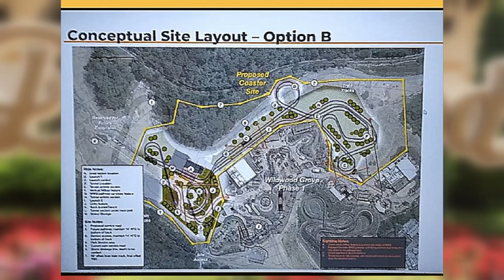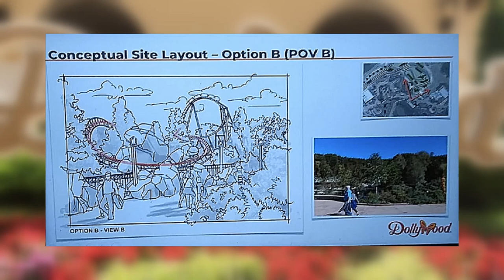Dollywood Looks To Be Adding A Multi Launch Family Coaster Themed To Wildwood Grove For 2022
On this episode of Theme Park Newsroom, I'll be sharing news on a newly revealed Family Multi Launch rollercoaster opening in 2023 at Dollywood!

Intro: 0:00
Facts and Stats: 1:26
My Thoughts: 3:24
Outro: 7:14